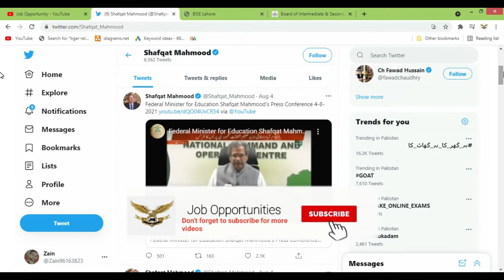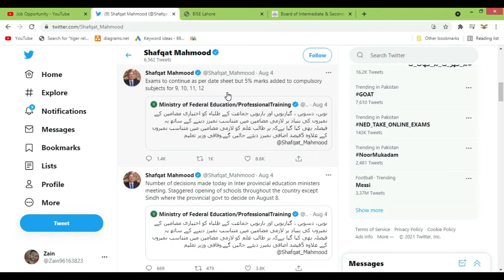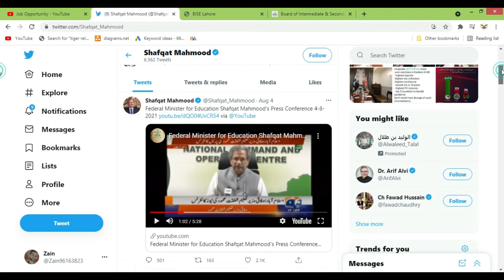youtube video #-a801ftiWTM